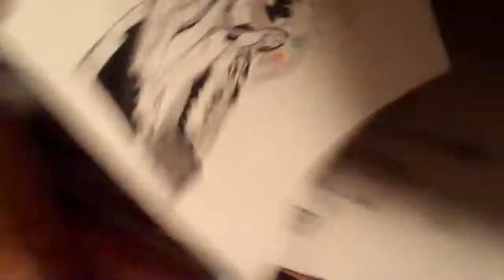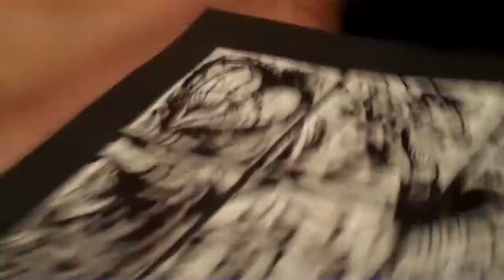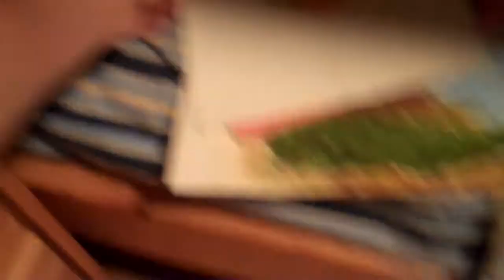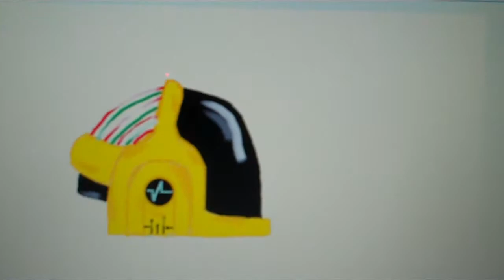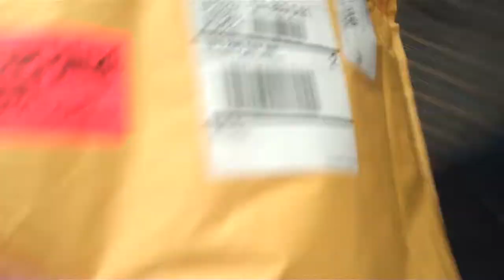Daft Punk Art (Tron Legacy - End of Line)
These are drawings and paintings and such that I've accumulated over some time. For a while i had an obsession with drawing Daft Punk related things. something I'm not necessarily proud of. But! here's what it produced.